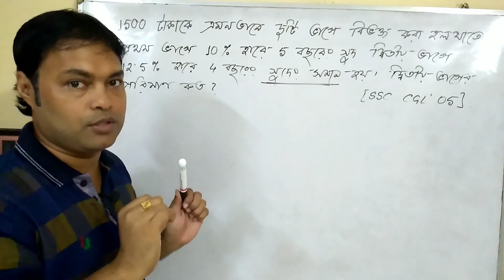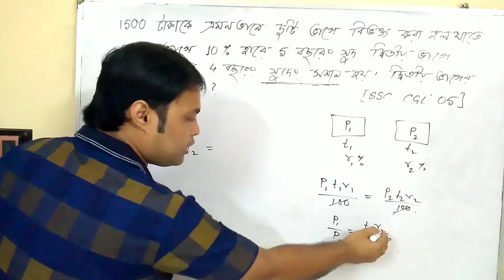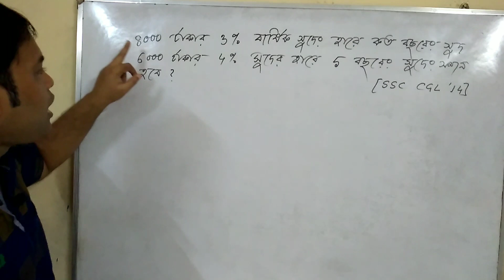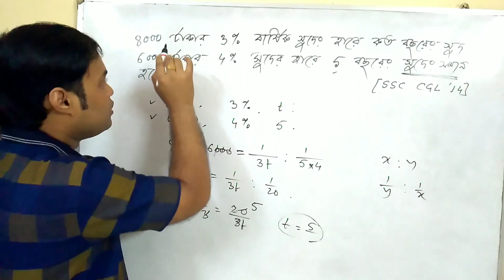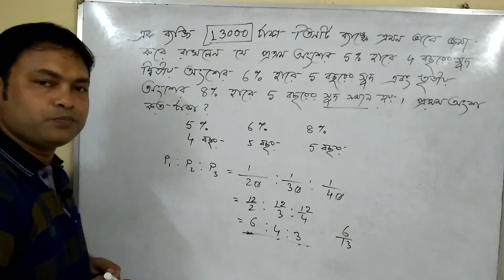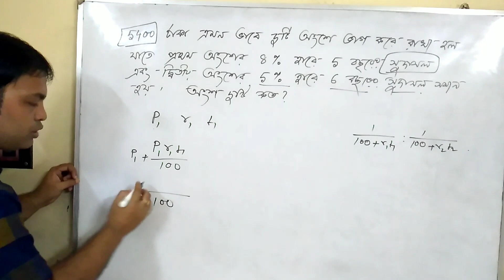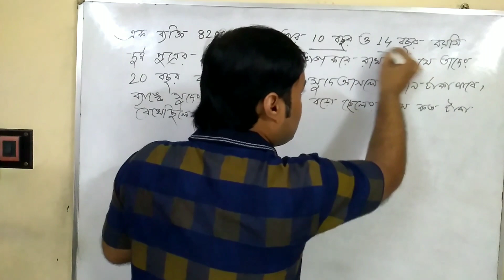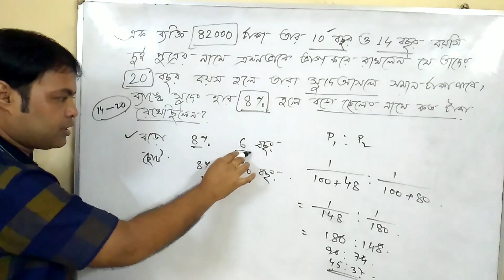simple interest in Bengali (part2) ||সরল সুদ শর্টকাট ||সরল সুদ সুবীর দাস চঞ্চল ঘোষ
এটা একটা সরল সুদ সংক্রান্ত ভিডিও। সরল সুদ অংক করার নিয়ম ।চঞ্চল ঘোষ এবং সুবীর দাস স্যারের বই থেকে অংক গুলি করা হয়েছে। বিগত বছরগুলোতে বিভিন্ন চাকরির পরীক্ষায় যে সমস্ত অংক সরল সুদ থেকে সেই অংক গুলি এখানে করা হয়েছে। এই ভিডিও থেকে জানা যাবে
সরল সুদ চঞ্চল ঘোষ, সরল সুদ অংক করার নিয়ম, সরল সুদ, সরল সুদ সুবীর দাস, সরল সুদ অংক, সরল সুদ ক্লাস 10, সরল সুদ শর্টকাট,

Short cut tricks for simple interest is shown in this video. Form this video you can learn
simple interest tricks, simple interest in Bengali, simple interest by Rakesh Yadav, simple interest in PK's mathematics class.

play list of my videos are